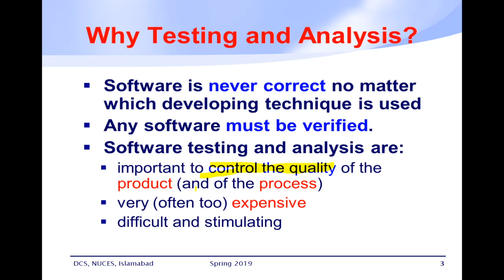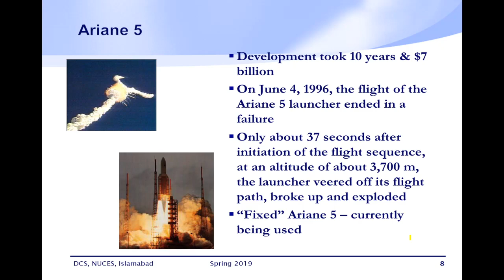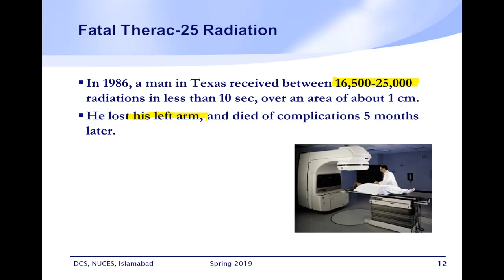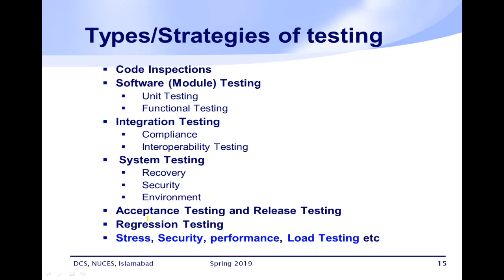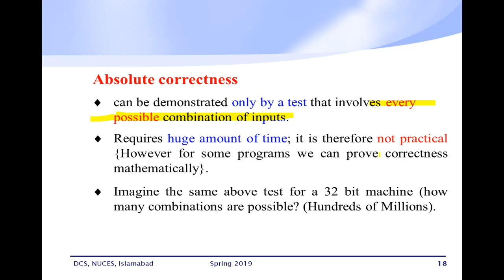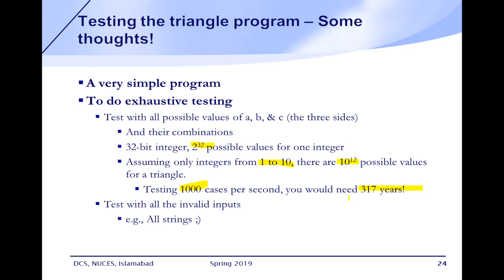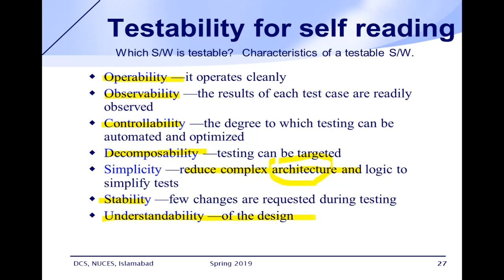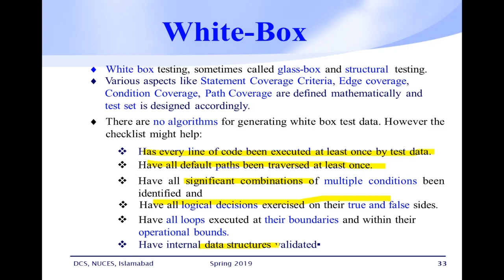Software Testing 1